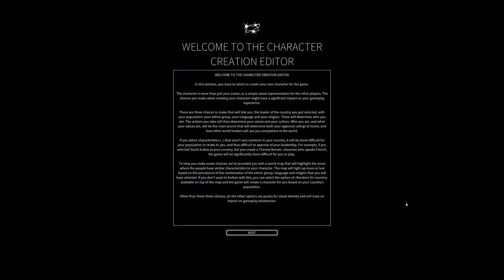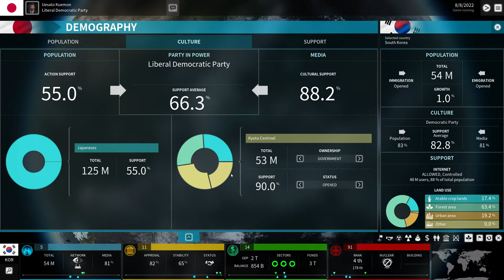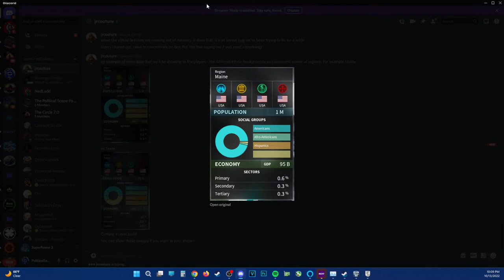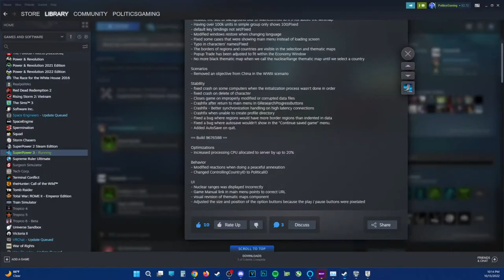[LIVE] SuperPower 3 Japan Gameplay | New Patch!